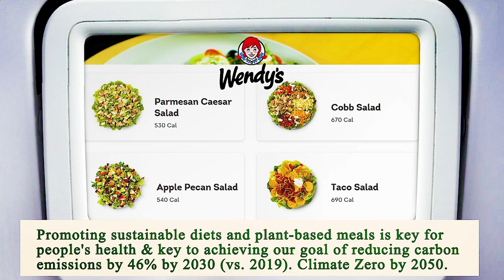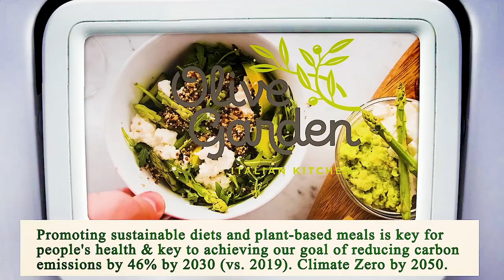Nearest Restaurant to Me Chicago 60605 IL, Cook County, Illinois, United States